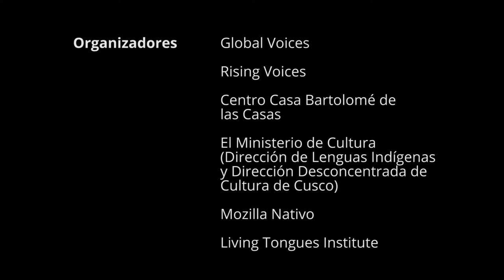Braulio Quispe - Quechua (version Castellano)